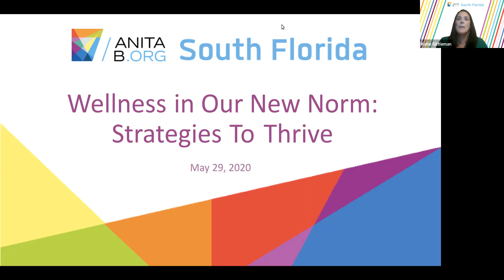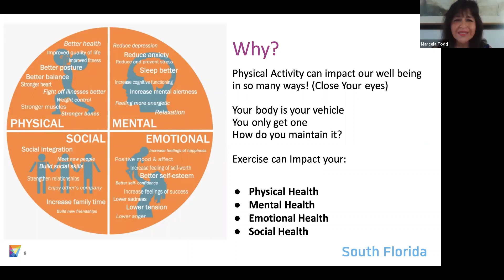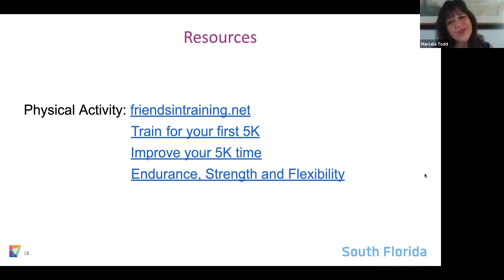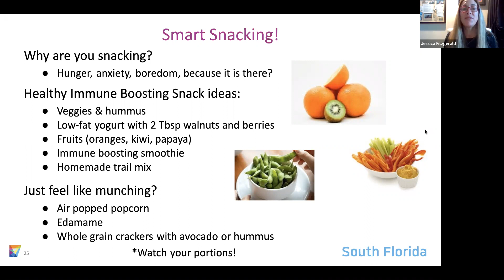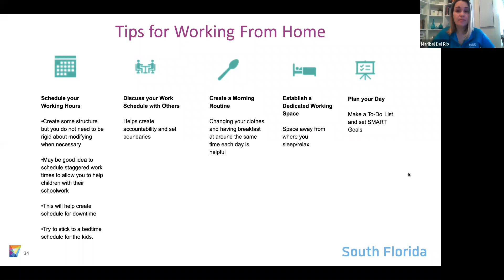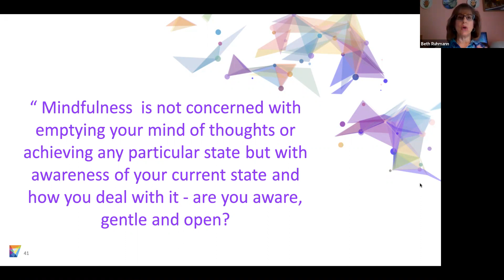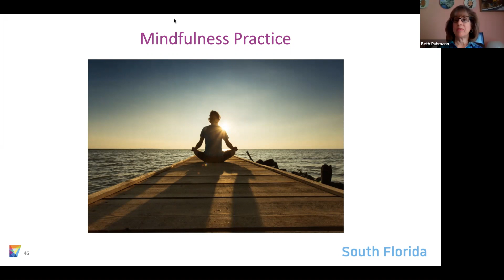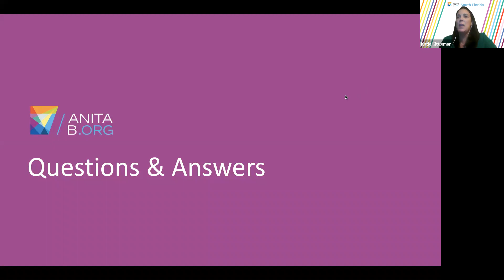AnitaB.org South Florida Wellness in Our New Norm Strategies to Thrive